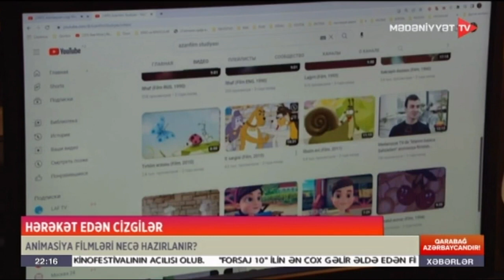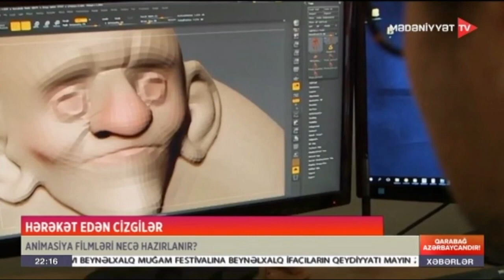Elçin Hami Axundovun müsahibəsi